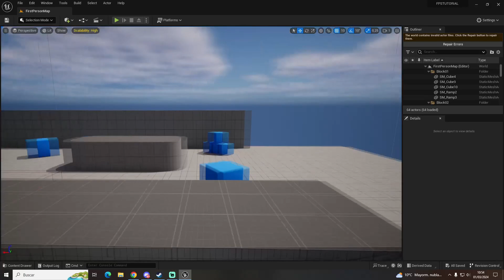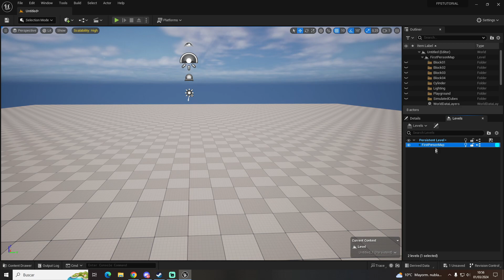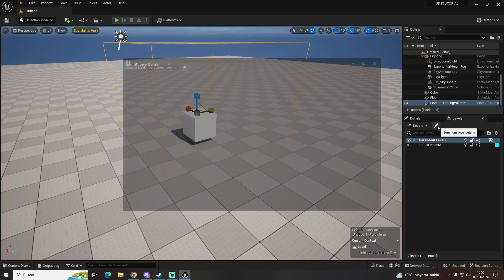Cómo OPTIMIZAR el MAPA (Levels) - Unreal Engine 5.2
Bienvenidos a otro vídeo más en el que hoy os enseñaré a cómo optimizar vuestro mapa y juego usando Levels en UE 5.2,, espero que os guste!

Mi setup para grabar:

- Monitor alternativo (en caso de que no esté disponible el de arriba)
- Teclado: Ya ni existen en venta.